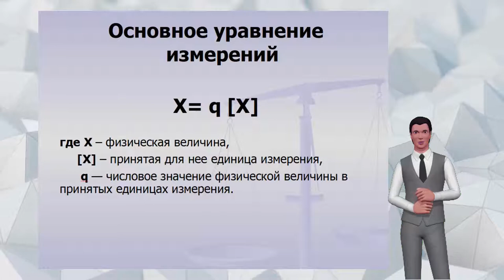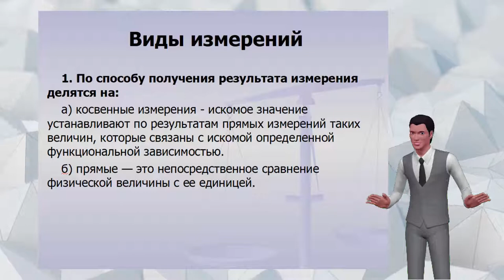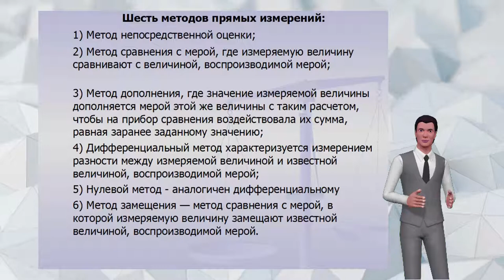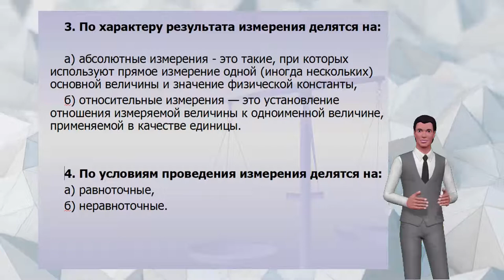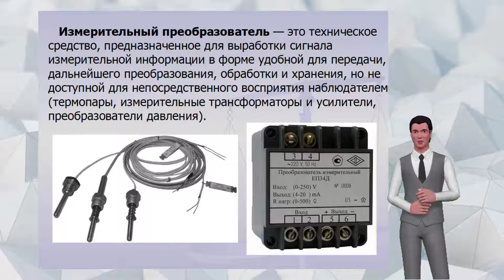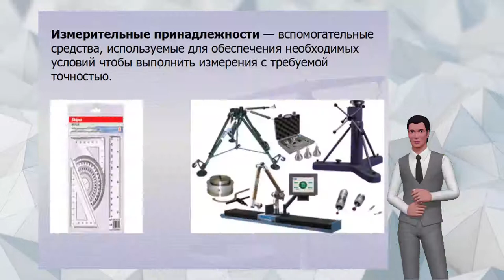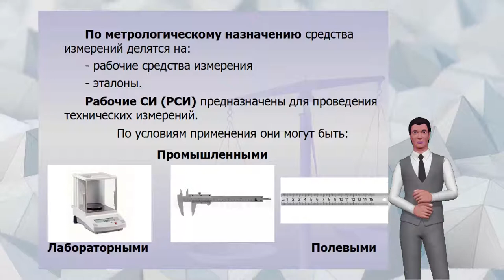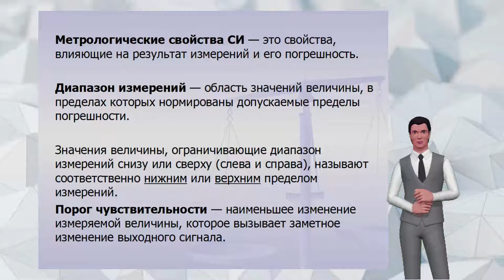Занятие 2 и аватар